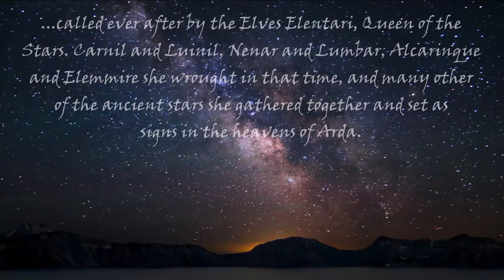Varda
An original piece of music for the SilmFilm Project. Varda, queen of the stars. The elves hold her in reverence as they remember millennia lived under starlight. This was one of my earliest musical compositions and was very short. I have fleshed it out a it more with better quality audio and added some lovely artwork by two artist on Deviantart. Here are links to their pages on that site: